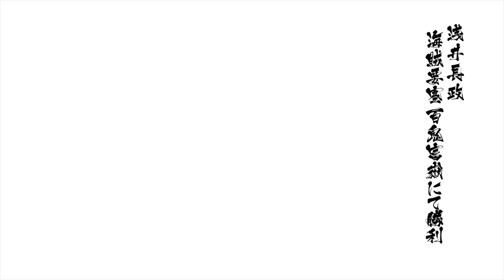戦国BASARA4 皇 - 浅井長政